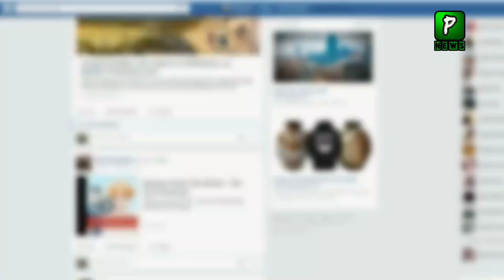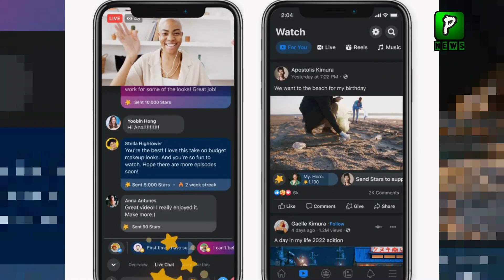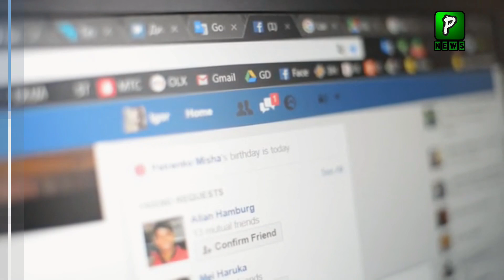Facebook announces monetization tool in Pakistan | How can you earn with Fb stars?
Facebook announces monetization tool in Pakistan | How can you earn with Fb stars? by Pakilinks New

Join Us On
ABOUT CHANNEL